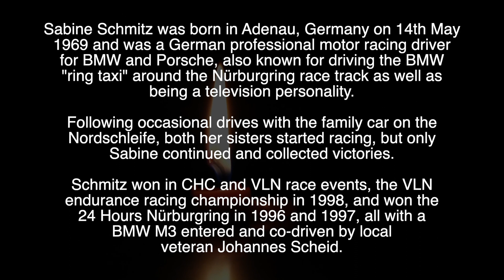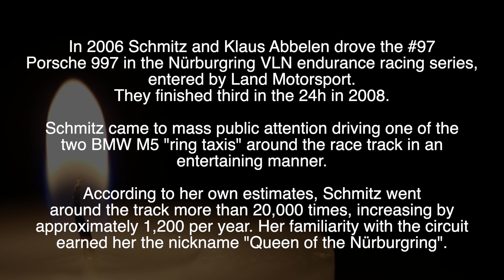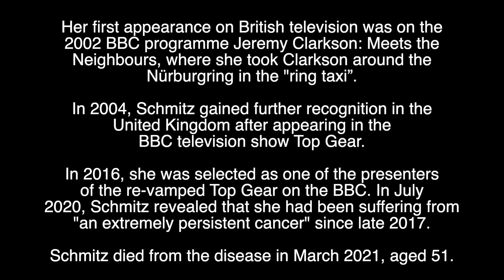SABINE SCHMITZ - R.I.P - TRIBUTE TO THE GERMAN RACING DRIVER & TV PERSONALITY WHO HAS DIED AGED 51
Tribute to Sabine Schmitz, the German Racing Driver and TV personality, who has died aged 51.